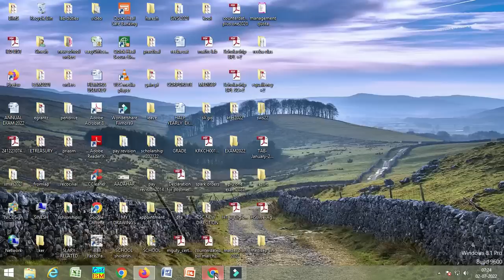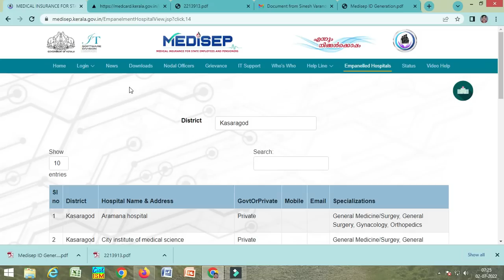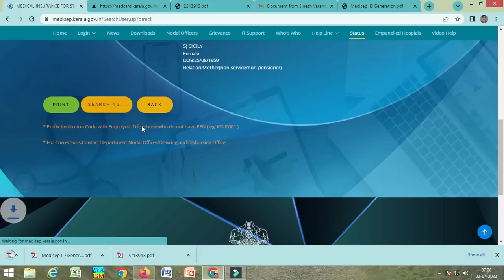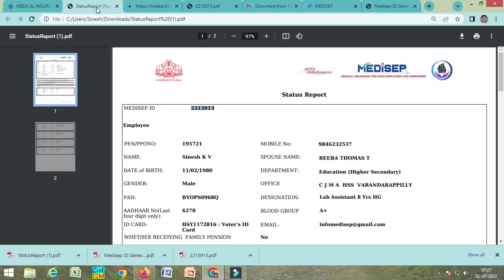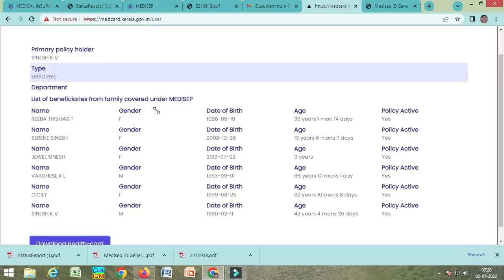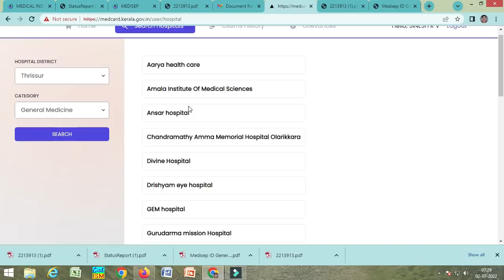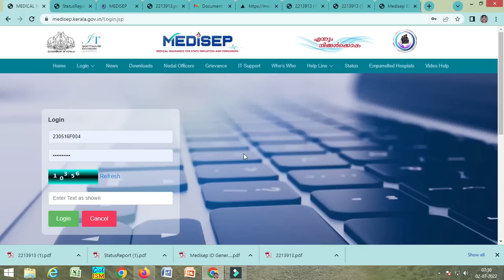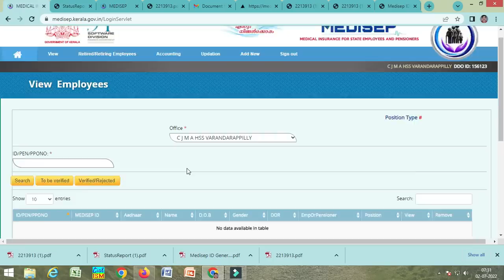MEDiSEP ID CARD DOWLOADING FROM MEDISEP SITE | MEDiSEP-Empanelled Hospitals List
Prepared by Sinesh K V for HSS Reporter